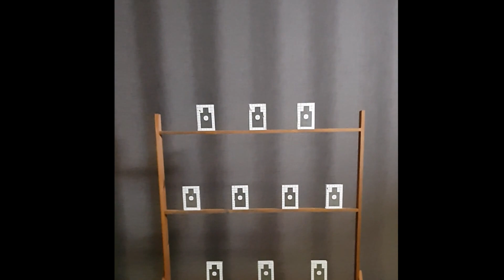M134 미니건 모방한 '러버밴드 발칸' 'Rubber Band Vulcan' Made Lke an M134 Minigun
M134 미니건을 모방한 '러버밴드 발칸'을 시험 사격해 봤습니다.
진짜 발칸포 처럼 전기 모터가 다수의 총열들을 회전시키며 발사하는 구조로 만들어져 있습니다.

I tested and fired the 'Rubber Band Vulcan' made like the M134 minigun.
It's built like a real Vulcan cannon, with an electric motor rotating multiple barrels to fire.